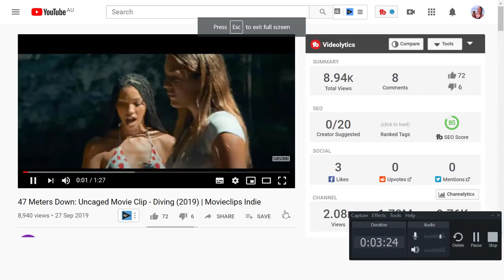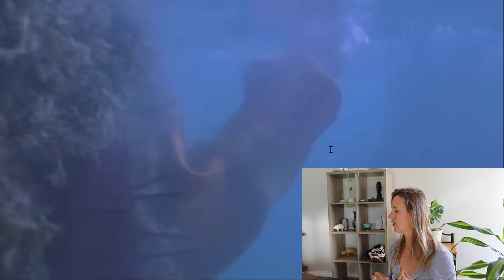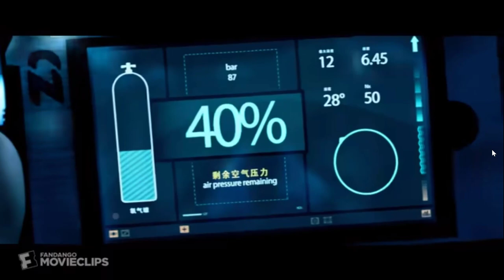PADI Dive Instructor Reacts to Scuba Diving Scenes in Movies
For  something a little lighter during this interesting time, here is a PADI scuba diving instructor reacting to scuba diving scenes in famous movies! In this video, we react to the Graduate, 47 Metres Under, and the Meg.

What do you think about Diving scenes in movies? Have a favorite you think I should check out?Let me know below!

"KATT4HEALTHYOCEANS"- discount

SandCloud Towels:
» shorturl.at/tADZ2